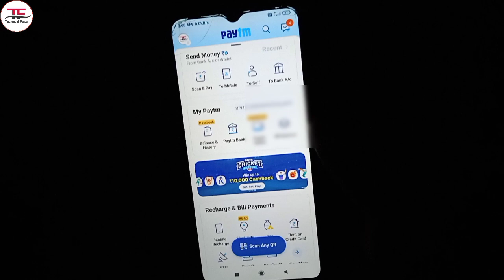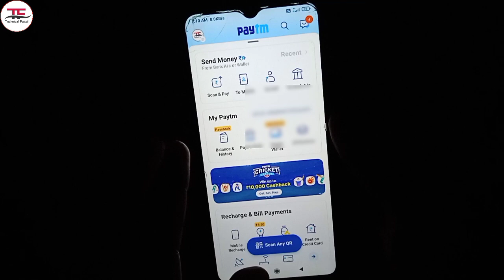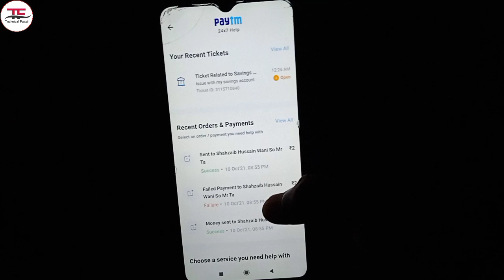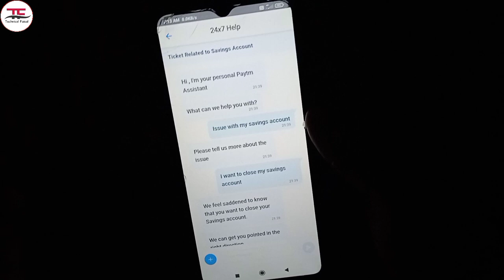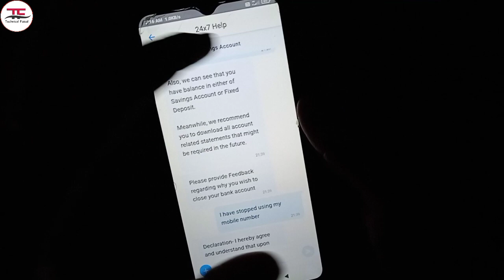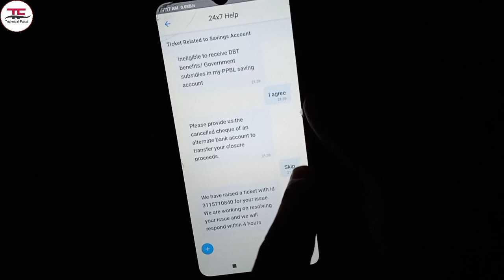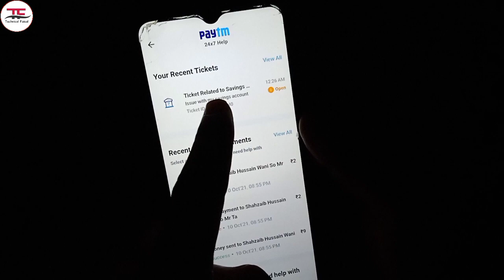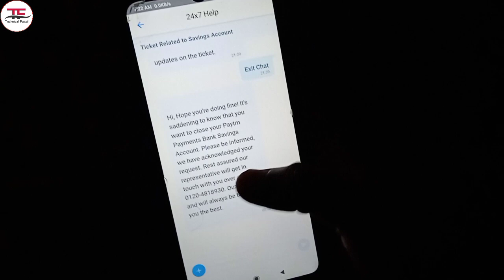How to Close Paytm Payment Bank Account || Paytm Payment bank account permanently close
Dosto aaj ke is video ma mai ne aap ko paytm account saving bank account ko close krne ka tariqa dekhaya hai .Too umeed  krta hu aaj k video aap ko pasand aaye  ge agar video pasand aaye  to video ko like, comment aur share zaroor krne!

your queries;
how to close paytm payment bank account in tamil
how to deactivate paytm payment bank
how to close paytm payment saving bank account